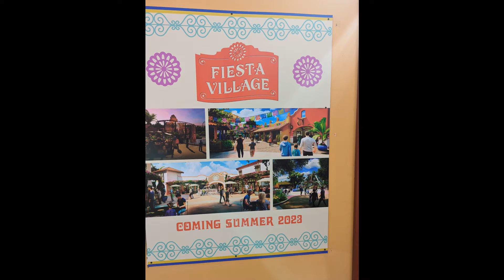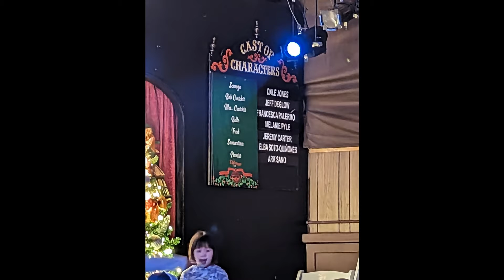Knotts Merry Farm 12-03-2022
Just a quickly put together video of our trip to Knotts Berry farm for the Christmas season. Forgive my sloppy editing on this one as I am still getting used to editing anything!  :P  These are just my home vids that I share if they are not too embarrassing!
I have 2 other videos to upload after this.  One is my Snoopy On Ice show, and the other is my Krazy Kirk and the Hillbillies Christmas Spectacular.